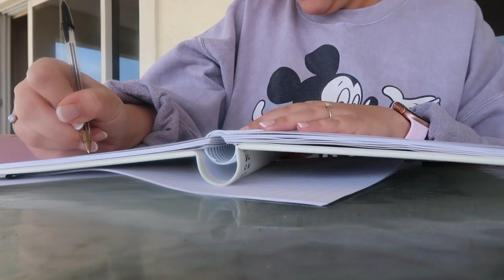37 Week Bump Update, Ultrasound appointment, raspberry tea and working out | Natalie Nicole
Hey guys, so in today's video I'm showing you guys what my 37-week pregnancy bump looks like, making and drinking raspberry tea, and working out. I also get deep with you and talk about things that I feel like no one else talks about when they are pregnant.